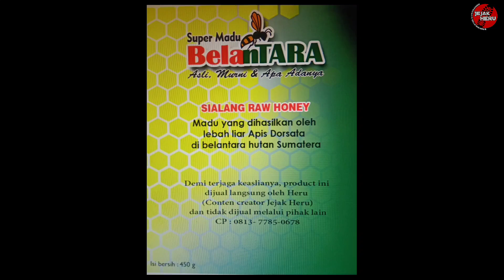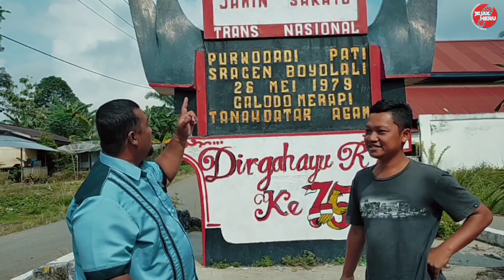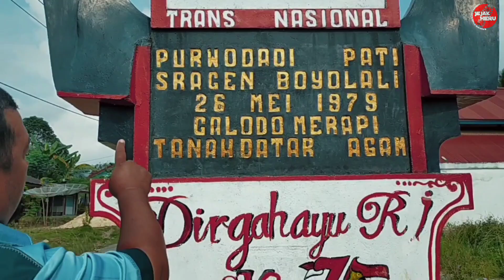Blok A Sitiung 3, Kab. Dharmasraya Sumatera Barat